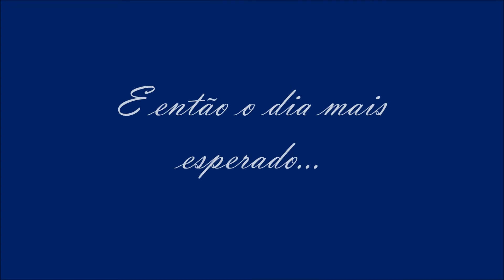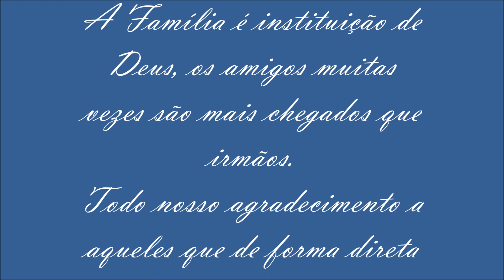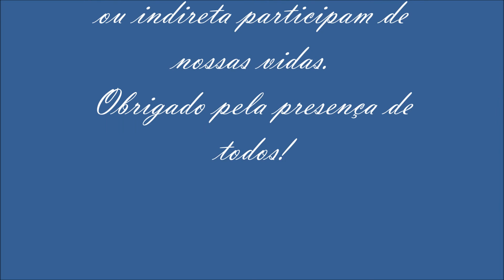Daiane & Miguel filho Retrospectiva